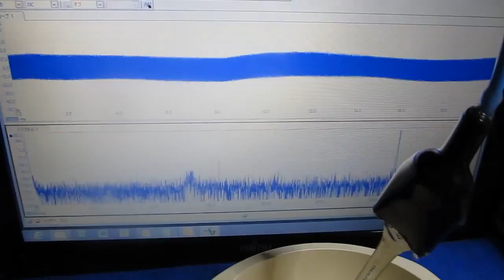超音波実験 Ultrasonic experiment